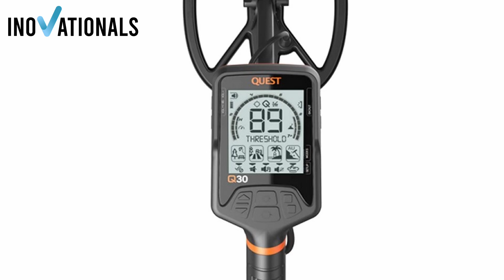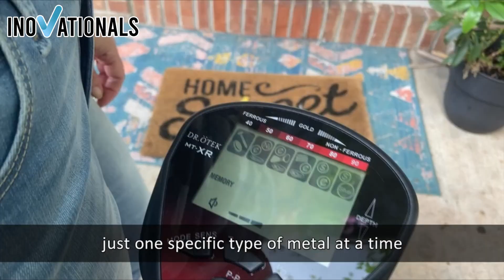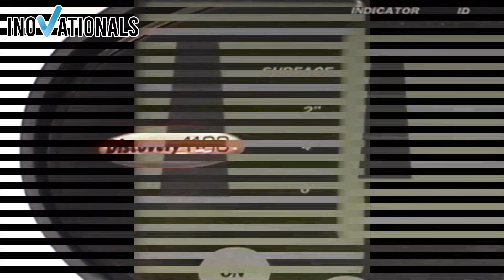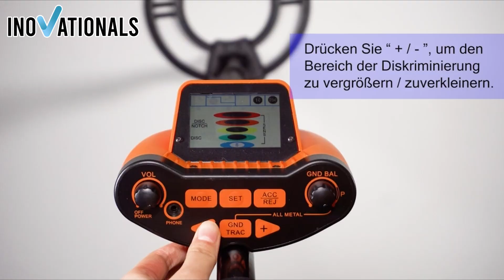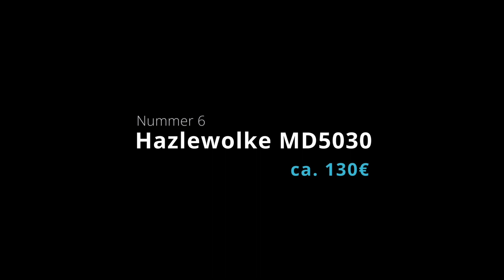Metalldetektor kaufen - Die besten Metalldetektoren Test / Vergleich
Der Metalldetektor Test und Vergleich zeigt dir welcher Profi Metalldetektor / Metallsuchgerät  der beste Detektor zur Schatzsuche für dich ist!

Unsere Metalldetektor Empfehlung:
Quest Q30

Dr. Ötek MT-XR Metalldetektor

► Wenn dir das Video gefallen hat dann lasse ein Like und ein Abo da!

1. Like das Video!

2. Teile das Video auf Social Media oder mit deinen Freunden!

Diese Sind mit dem ★ Symbol gekennzeichnet. Das bedeutet: Solltest du diesen Link benutzen und anschließend ein Produkt kaufen, werden wir gegebenenfalls durch eine Provision am Umsatz beteiligt. Für dich fallen dadurch keine zusätzlichen Kosten an.

Wenn du das liest schreib Metalldetektor Review Test :D